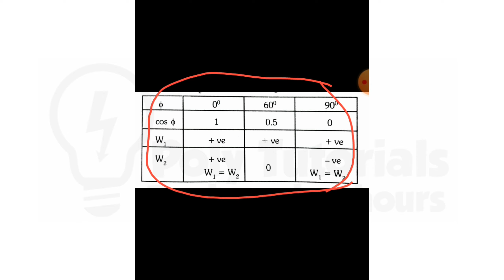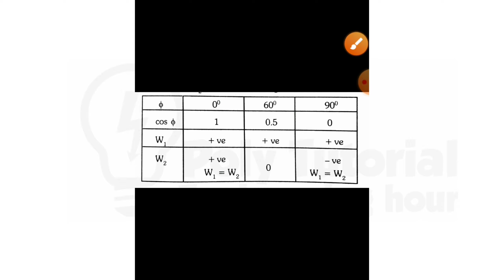Effect of Load Power Factor On Wattmeter Readings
FACS
FAS